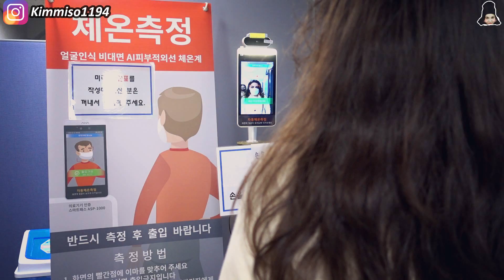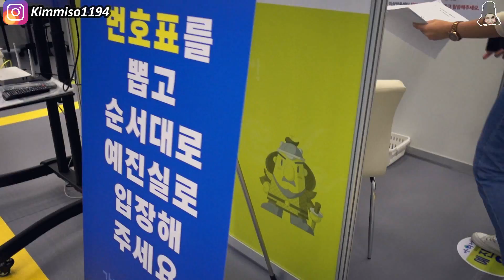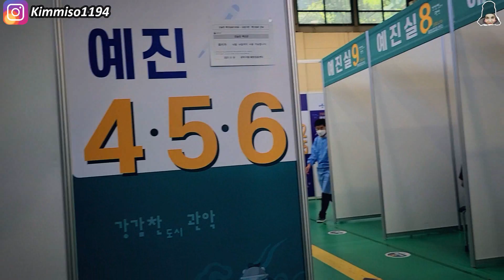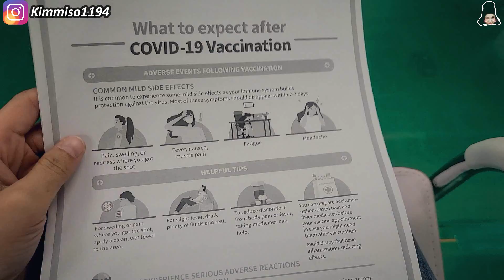I got My corona vaccine in KOREA / انا و صديقتي اخدنا حقنة كورونا في كوريا المرحلة الاولى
اعمل لتحقيق حلمك
لا تحلم فقط
اغني كوري

جميع مواقع التواصل الاجتماعي لدى ابسام

❣اذا كُنتُم من الجديدين في القناة وأول مرة تتعرفون علينا هاذا الرابط لكي تنخرطوا معانا ونتابع بعض

❣لا تنسوا الانضمام إلينا في الانستاغرام احبائي الكرام وحسابنا هو